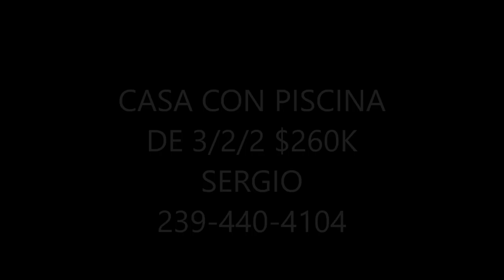CASA DE VENTA DE 3/2/2 CON PISCINA DESDE $260K DE 1400 FTS DEL 2006